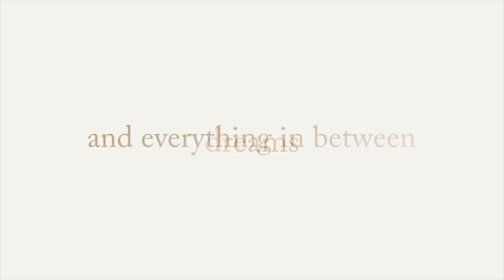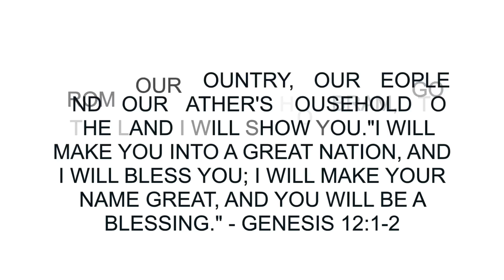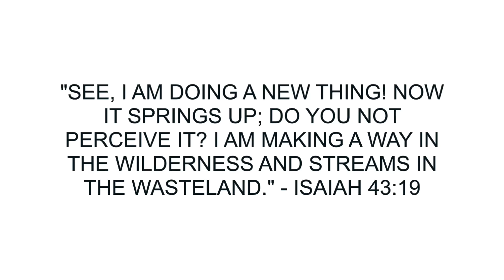3 Signs God is Telling You To Move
Signs God is saying to move on.

Mailing Address:
Karolyne Roberts
7364 Kathleen Rd.

BOOKS //
100 Ways to Love and Respect Your Husband